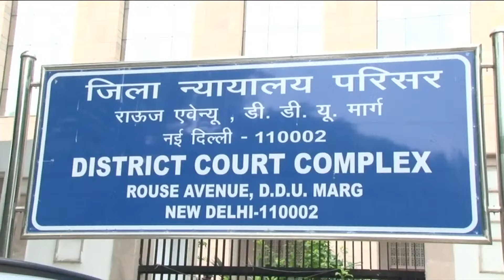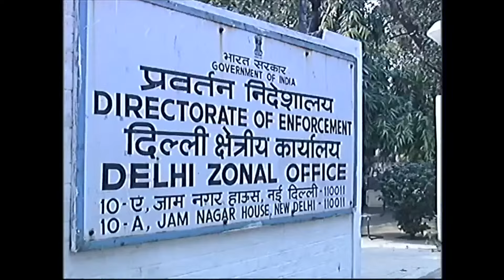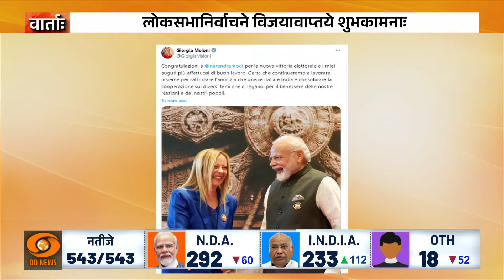Vaarta: संस्कृत में समाचार | News in Sanskrit